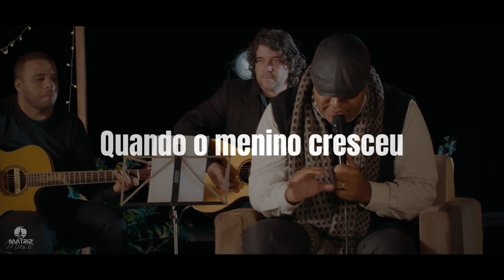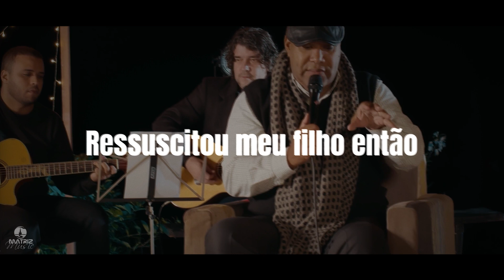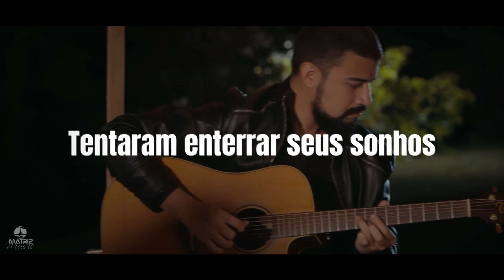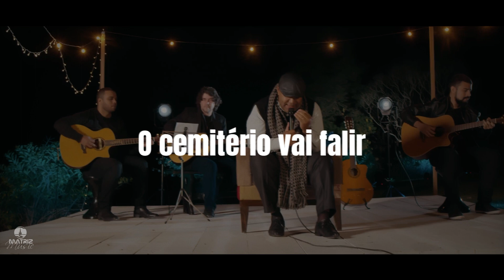Gerson Rufino - O meu sonho reviveu [Playback com letra]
Vídeo letra do cantor Gerson Rufino com PLAYBACK da música “O meu sonho reviveu” com lançamento em 05/08/2023, pela gravadora Matriz Music.

Ouça agora:
ꙩ FICHA TÉCNICA:
▷ Produção Executiva: Matriz Music
▷Direção Geral: Everaldo Gretter
▷ Artista: Gerson Rufino
▷Composição: Everaldo Gretter
▷Produção Musical: Emerson Cordeiro
▷Direção de Vídeo: Couraça Filmes
▷Fotos: Everaldo Gretter
▷Mackeup: Elizangela
▷Local: Estúdios Dia de Sol(Vídeo)
ꙩ AGENDA E SHOWS
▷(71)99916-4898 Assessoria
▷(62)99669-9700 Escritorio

ꙩ LETRA
▷ O meu sonho reviveu

O Meu sonho acabou quando o meu filho morreu
Era a minha criança Era minha esperança
E a morte me roubou
Ela já tinha levado O meu companheiro amado
Mas meu sonho reviveu Quando o menino cresceu
A primeiro dor passou
Indo para o cemitério
De longe eu ouvia meus gritos Nunca mais eu vou sonhar
Os meus sonhos enterrar Ó meu Deus não acredito
Eu olhei e vi de longe A multidão seguia um homem
Ele andava diferente Eram passos de um crente
Alguém me fala o seu nome Ele foi chegando perto
Disse: ""Pare a multidão""Me disse: ""Pare de chorar
O seu sonho vai voltar""Ressuscitou meu filho então
Tentaram enterrar seus sonhos Quiseram roubar sua paz
Jesus já está chegando Enterros não vão ter mais
Tentaram enterrar seus planos Disseram não vai conseguir
Jesus fechou a sepultura O cemitério vai falir